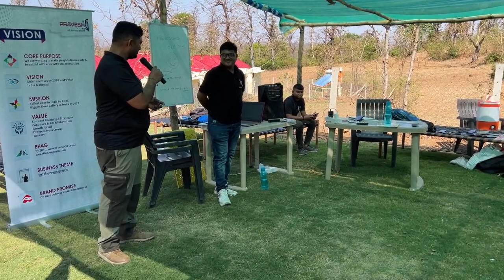1st Quarter Strategy Meeting of 2023 at Saputara